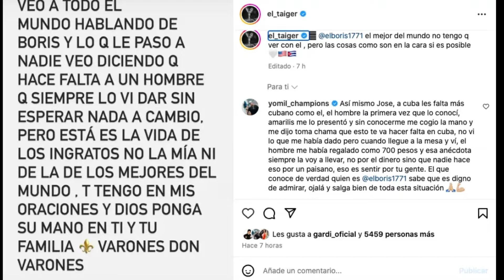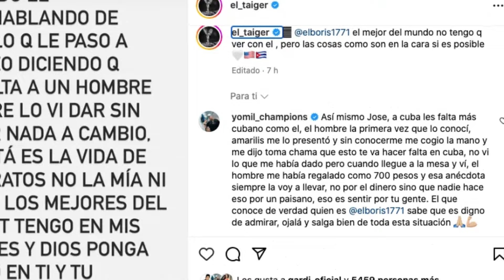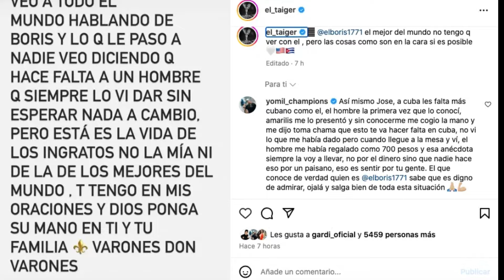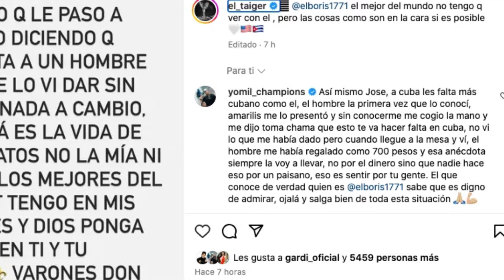El Taiger y Yomil expresan su respaldo al productor cubano Boris Arencibia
Yomil comentó: "Quienes realmente conocen a Boris saben que es digno de admirar; esperemos que salga bien de toda esta situación."